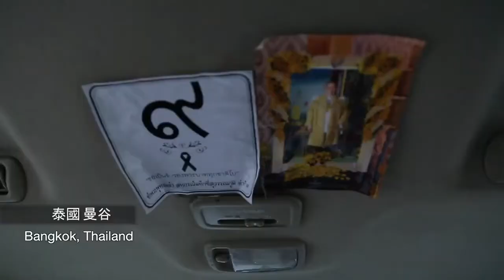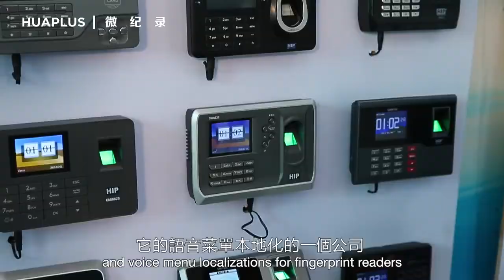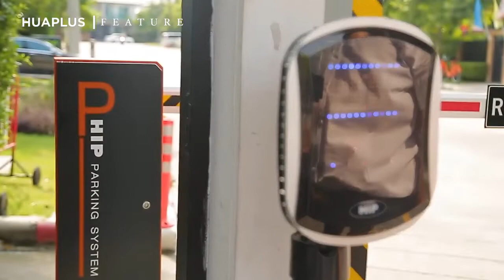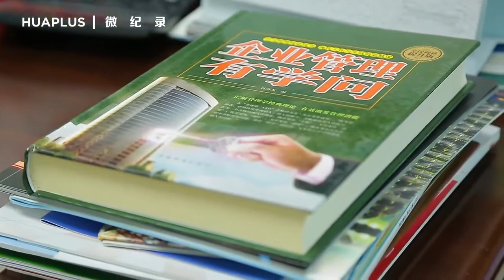HIP Mr Tony Yang ประธานกรรมการบริษัทฯ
HIP Mr Tony Yang ประธานกรรมการบริษัทฯ ถ่ายทำเมื่อปี 2017